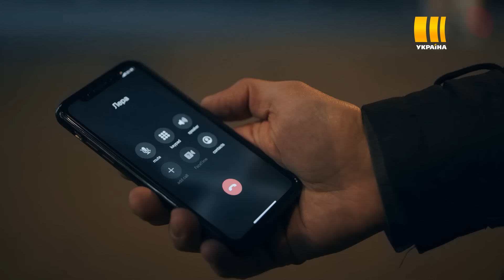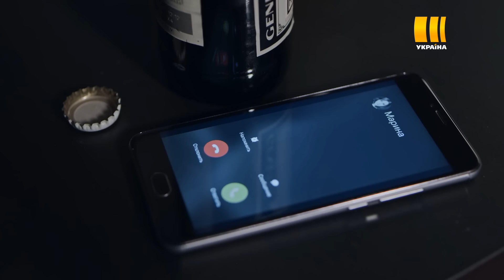Незакрытая мишень (Серия 5)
Сериал расскажет о спортсменке, лидере украинской сборной по биатлону Кате Горенко, которая имеет все шансы стать олимпийской чемпионкой. Но неожиданно ее имя оказывается замешанным в допинговом скандале.